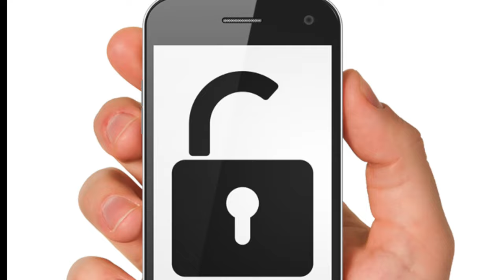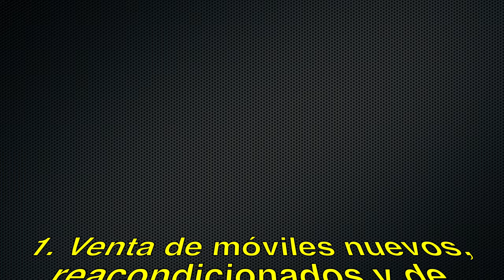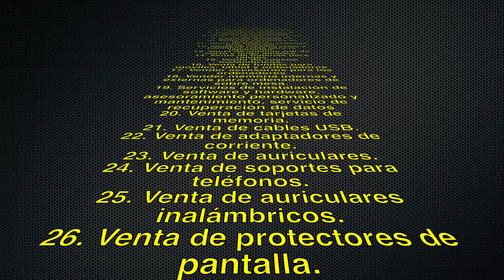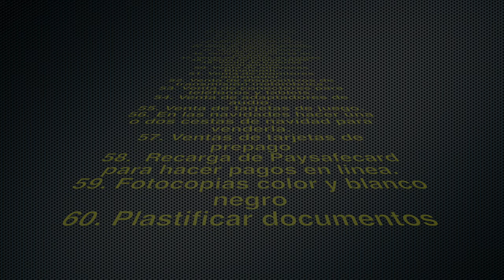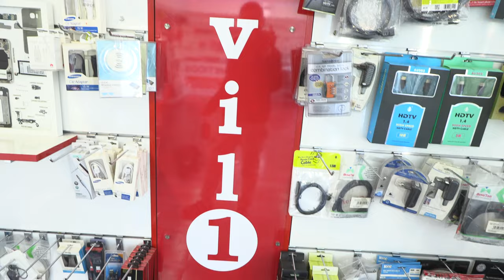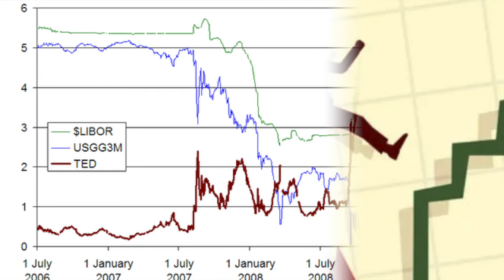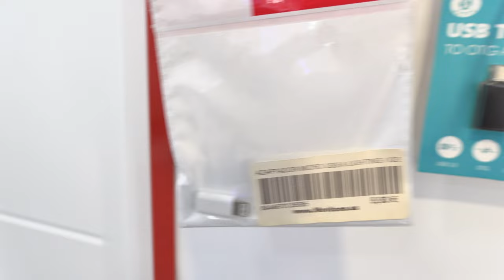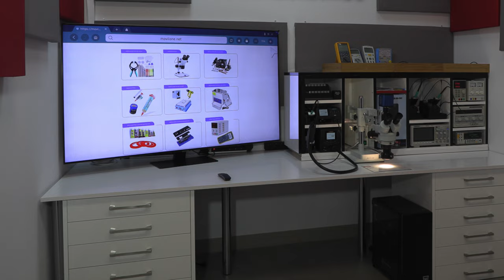Descubre los Secretos para Tener Éxito en el Negocio de los Móviles 100%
🟨 Fundas de alta calidad
En esta clase de hoy, yo Leonardo voy a compartir con todos vosotros mi experiencia de 15 años en el negocio de reparación de teléfonos móviles, ofreciendo una lista completa de todos los servicios y productos que los negocios de reparación de teléfonos pueden ofrecer para aumentar su rentabilidad.

Además, también ofrece consejos sobre cómo construir una clientela sólida y fiel, así como sobre cómo aprovechar la estrategia de venta cruzada para aumentar sus ganancias. Por último, también ofrece consejos prácticos sobre cómo evitar los errores comunes y mantener un negocio estable.